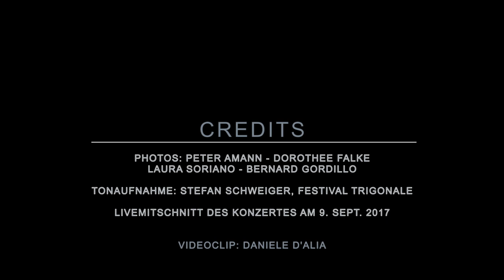Nostalgia. The Sea of Memories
NIhan Devecioglu - Voice
Friederike Heumann - Viola da Gamba & Lirone
Xavier Díaz-Latorre - Theorbo & Baroque Guitar

Photos: Peter Amann - Dorothee Falke
Laura Soriano - Bernard Gordillo
Tonaufnahme: Stefan Schweiger, Festival Trigonale
Livemitschnitt des Konzertes am 9. Sept. 2017

Videoclip: Daniele D'Alia